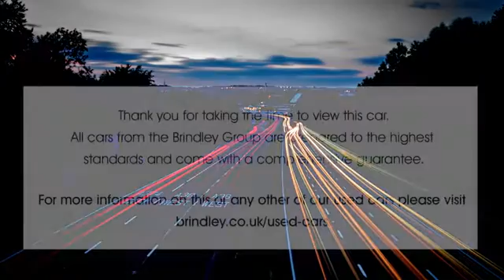DE15NSV for sale with Brindley Kia Tipton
For sale DE15NSV from Brindley Kia Tipton. Don't miss out on your next used car come down and test drive it today!